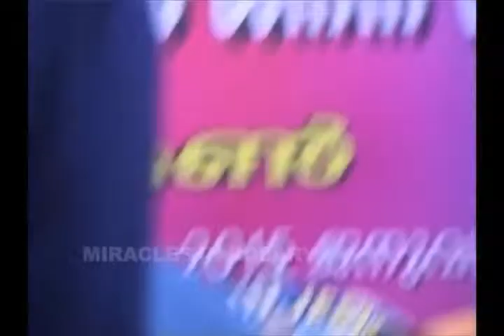Spirit in Jesus - Backpain healed instantly through prayer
How can one contain one's feelings when the  Lord touches and heals  instantly ! backpain vanished through prayer during retreat at Vagamon (Dec 28 to Jan 03)